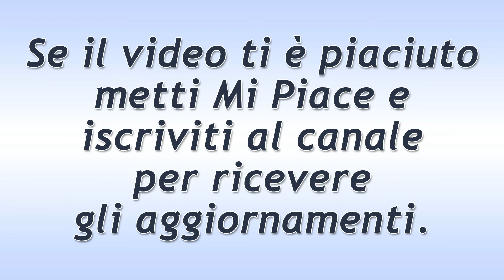Il Segreto Puntata 14 Ottobre 2017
Il Segreto, anticipazioni puntate italiane. Il Segreto trama puntata di Sabato 14 Ottobre 2017.